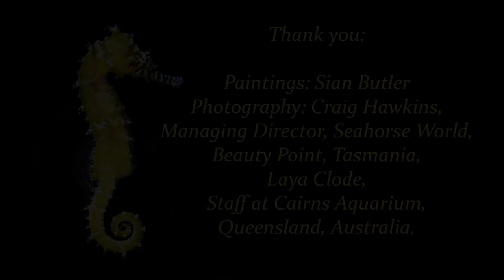A Symphony of Seahorses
Seahorses at the Cairns Aquarium, Queensland, Australia by David Clode.